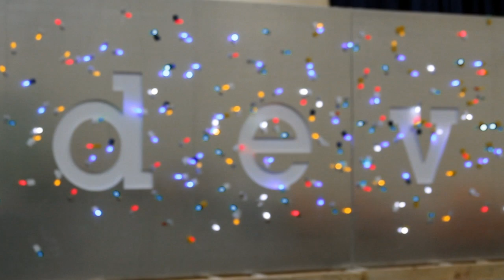Helene Lyon - IBM Insight 2014 - theCUBE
Helene Lyon, System z for Europe, at IBM Insight 2014 with John Furrier and Dave Vellante